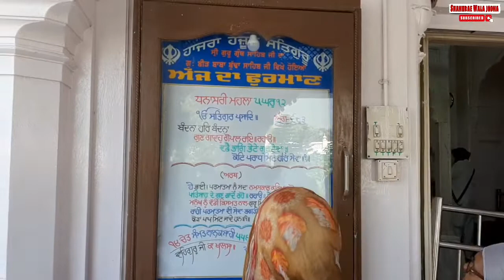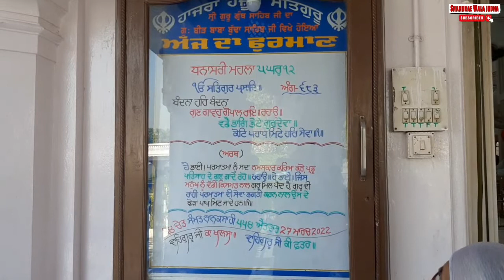ਬਾਬਾ ਬੁੱਢਾ ਸਾਹਿਬ ਜੀ ਦੇ ਦਰਸ਼ਨ || Baba Budha Sahib ji de Darshan @ बाबा बुंढा साहिब जी के दर्शन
ਬਾਬਾ ਬੁੱਢਾ ਸਾਹਿਬ ਜੀ ਦੇ ਦਰਸ਼ਨ || Baba Budha Sahib ji de Darshan @ बाबा बुद्ध साहिब जी के दर्शन

Shahurae wala Jodha

baba budha sahib ji bhai mehal singh chandigarh wale,
baba budha sahib ji di bani,
baba budha sahib ji ke bhajan,
bir baba budha sahib ji,
beed baba budha sahib ji,
baba budha sahib ji chabal,
gurudwara baba budha sahib ji chabal,
dhan dhan baba budha sahib ji chamkila,
baba budha sahib ji de shabad